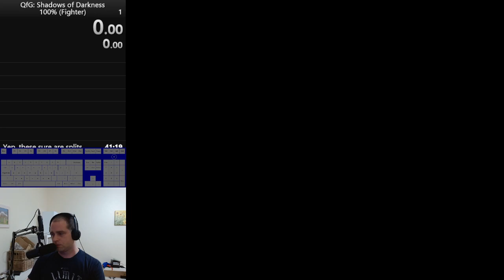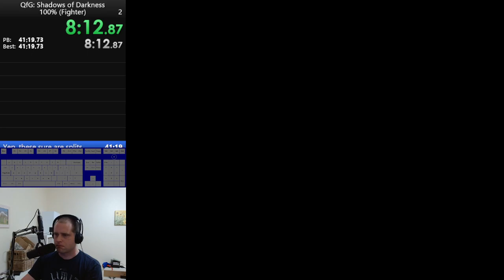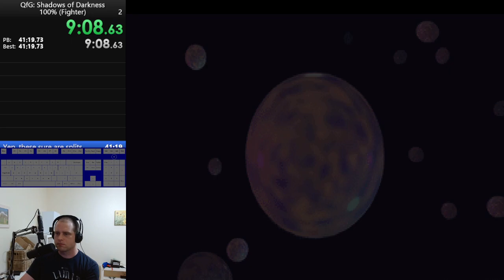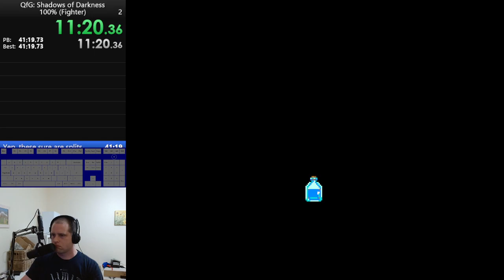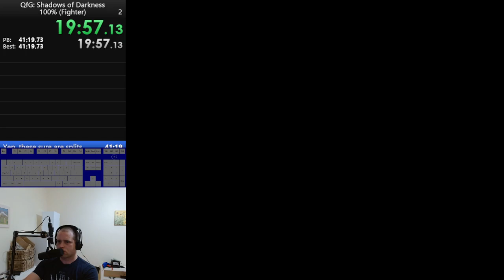Quest for Glory: Shadows of Darkness, 100% (Fighter) in 33:01 by davidtki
I decided to revisit this category after learning a couple of tricks that Cane discovered recently. It has been several years since I ran it and I know my old time of a mid 35 was way out of date, and it shows. 2.5 minute PB.